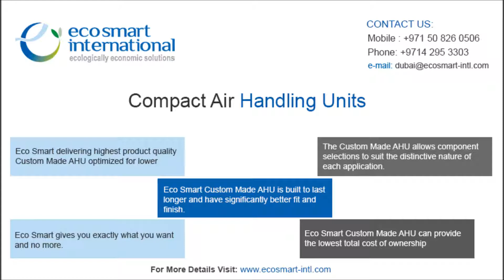compact air handling units